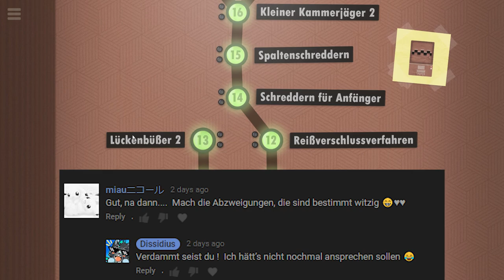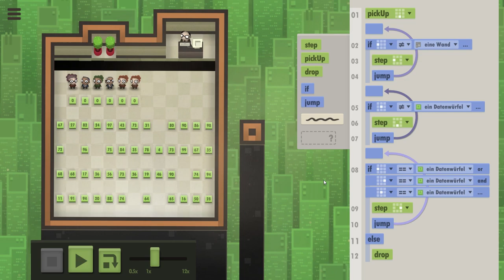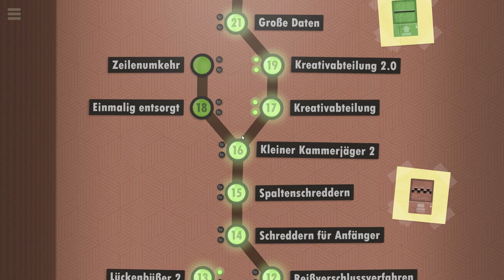Lückenbüßer 2 .. Ich raff's nicht 🤓「7 Billion Humans #04」 deutsch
Dank Nicole darf ich jetzt auch die Abzweigungen machen. Und gleich die erste Aufgabe ist schon mega schwer :T

7 Billion Humans Gameplay und Commentary auf Deutsch von Dissidius